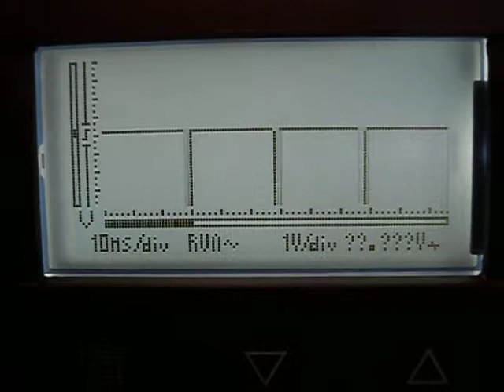TZR 3MA-00 CDI (IC signal out)